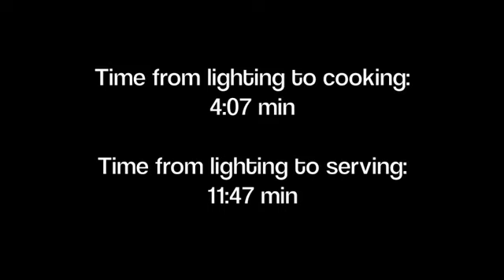How to use the lotusGrill® BBQ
Lotus Grill not only looks stunning, it also offers instant, safe and smokeless charcoal cooking, so you can BBQ anywhere anytime.